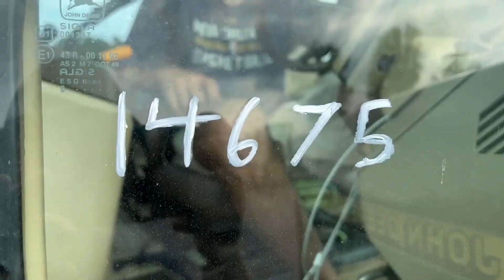JOHN DEERE 6410 For Sale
Make: John Deere, Model: 6410, SN: L0641CV233604, Additional Notes: Cab (EROPS), Cold A/C,  ***STARTS & RUNS***